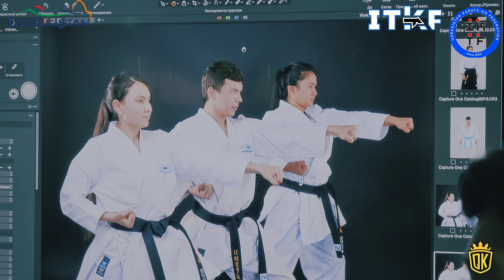ITKF KARATE-DO 3-9-OKTYABRDA O'TADIGAN JAHON KUBOGIGA TRENIR VA XAKAMLARNING REKLAMNI RO‘LIK JARAYON